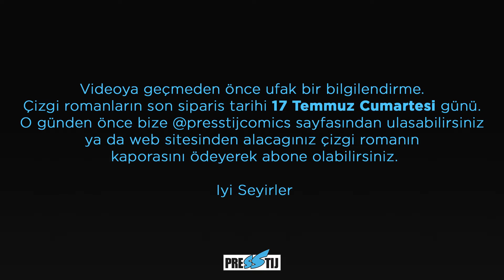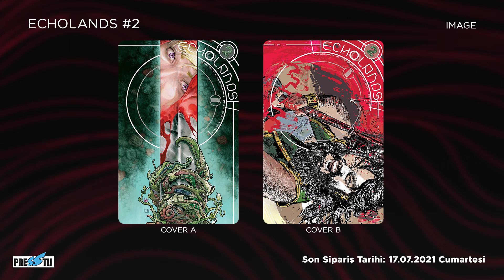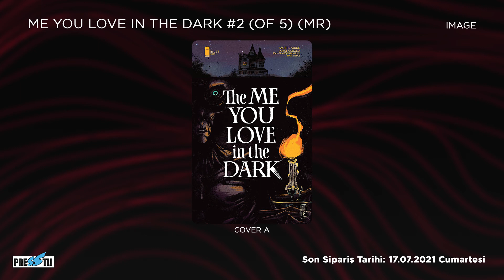Bağımsız Çizgi Roman Sipariş Listesi | Eylül 2021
Eylül 2021'de yayınlanacak bağımsız çizgi romanların tanıtım videosu.